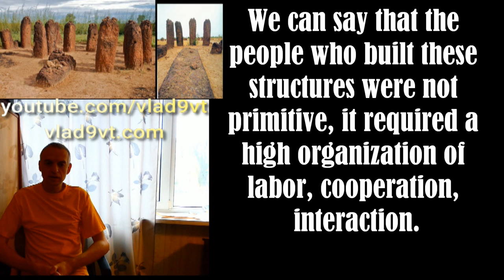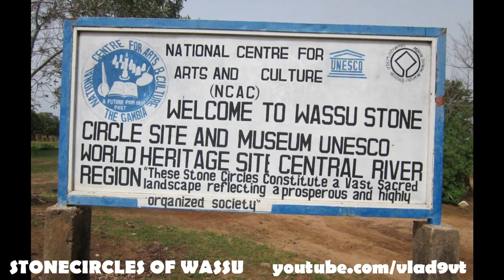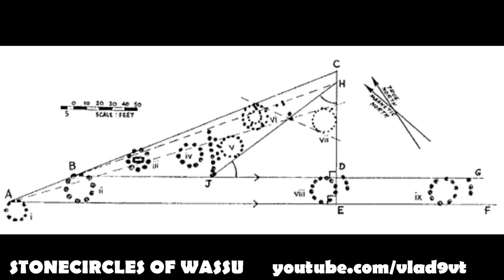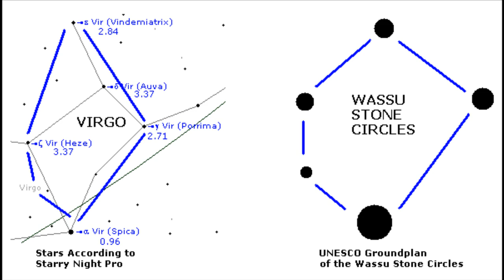Senegambian Megalithic stone circles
Senegambian Megalithic stone circles. STONECIRCLES OF WASSU, GAMBIA and Senegal.